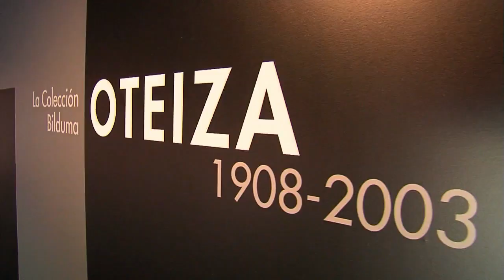Especial Reino de Navarra/Nafarroa | Pamplona/Iruña Me gusta!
►► Recuerda selecionar a 720p HD◄◄ Click Mostrar más.

Amigos mios... esto es Pamplona, capital de Navarra, donde vivo yo... bueno... vivo un poco más lejos pero eso es secreto :)

Quiero agradecer a 601 Producciones Audiovisuales por realizar este video y por darme la oportunidad de compartir este video con vosotros.
Espero que disfruteis con el video.